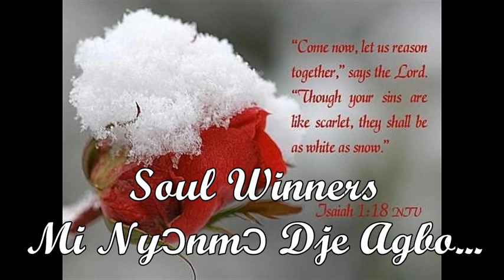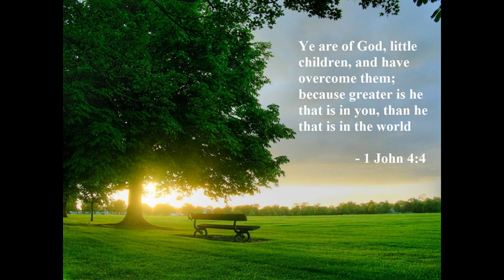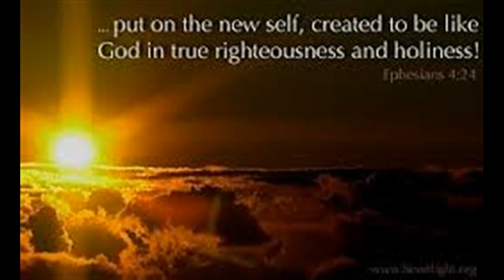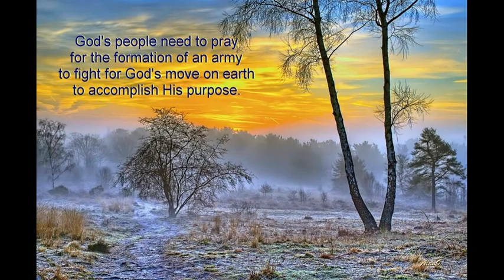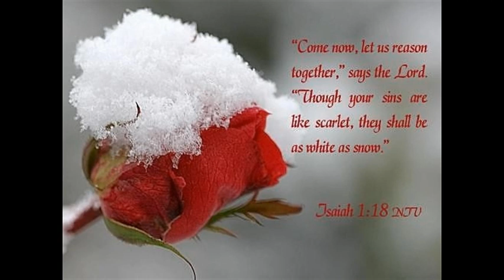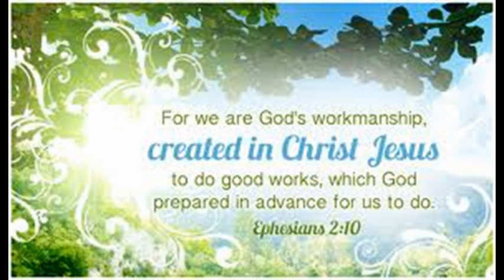Soul Winners - Mi Nyɔnmɔ ji Agbo...,Only Jesus Can Save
Ghana Gospel Song -  (A Mixture of Ga, Twi & English with Pidgin) Edited.